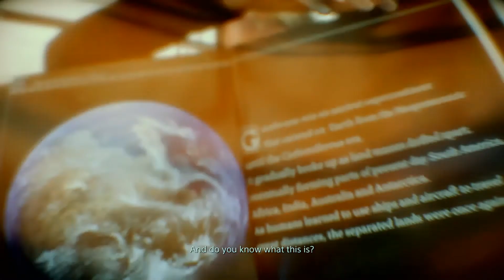Death Stranding (hard difficulty) PS4 Pro part 18